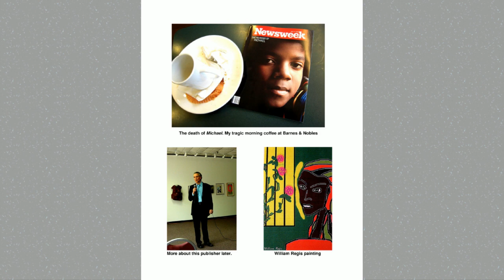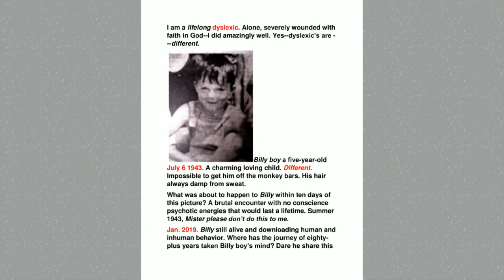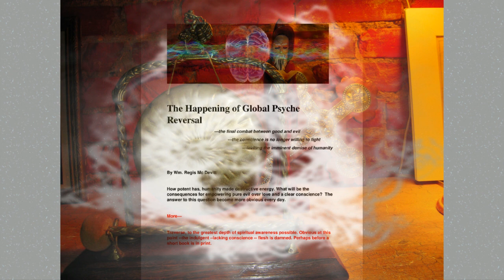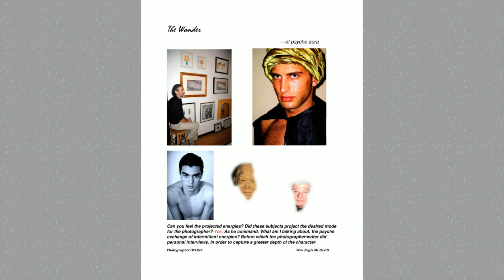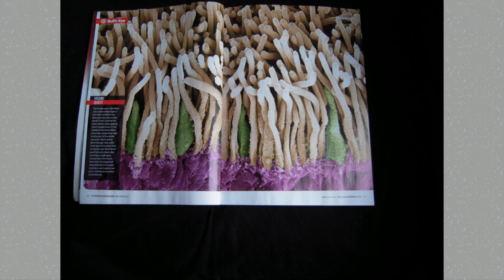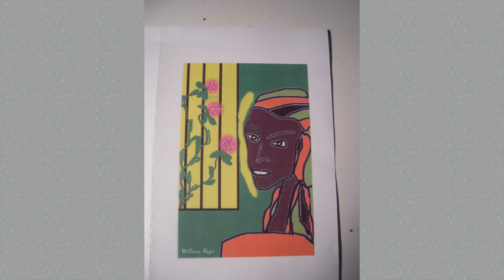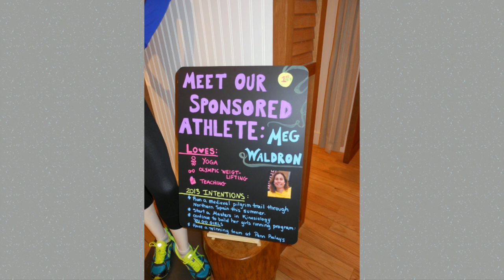McDevitt Photos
Wide range of William McDevitt's photography - slide show